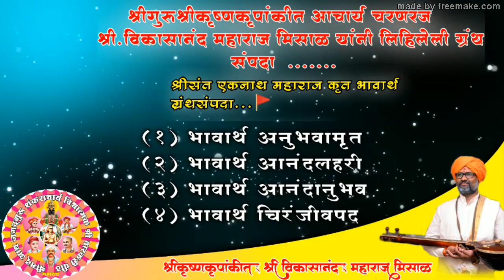संत कबीरांची अतिविशेष अद्भूत संतसेवेची भावप्रसंग कथा.श्रीकृष्णकृपांकीत श्री.विकासानंद महाराज मिसाळ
विशेष भावकथा - श्रीकृष्णकृपांकीत श्री.विकासानंद महाराज मिसाळ.

Channel Admin-Keshav,Sandip_Raskar
Drafting-Rushikesh_Aynor